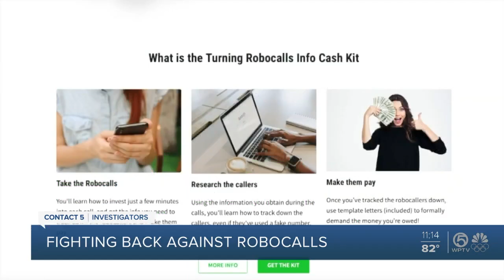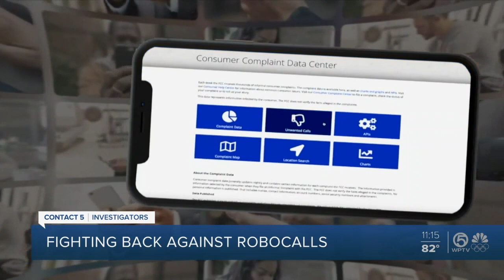Fighting back against robocallers. Making 1,500 per call will sure slow down calls.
Hello, my name is Jonathan Smith and I work in digital marketing, IT and cyber security. It's time to expose to America that robocalling individuals on the Nation DNC list is a violation of the law and makes you entitled to $500 to 1,500 dollars per call.